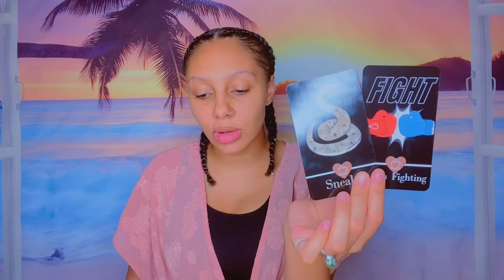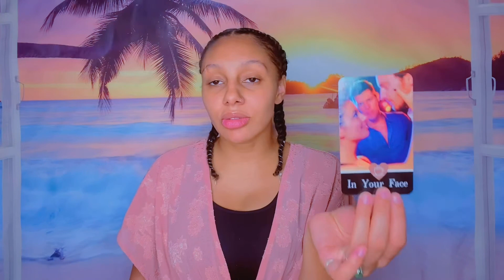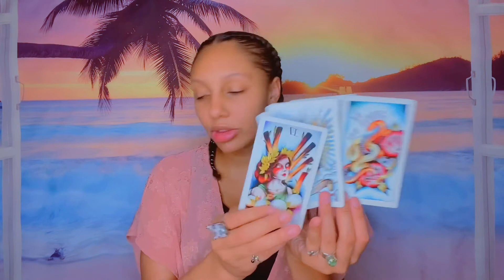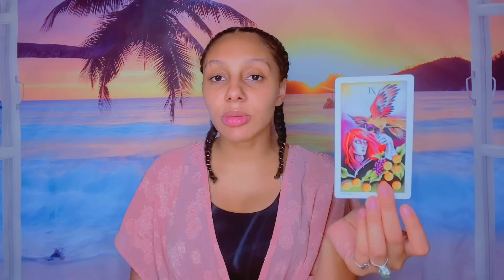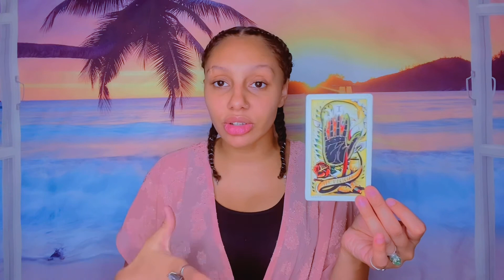Leo Love Reading| June 2021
Leo Love & Romance Reading|
June 2021

This is a general reading meaning this may not be your story! Apply the message where it applies & if it don’t apply then let it fly. However If you would like a more tailored to you life reading then feel free to book a personal reading with me!

✨My Personal Tarot Reading Menu is on my Instagram:  @LadypavoTV.
I offer 30 minute, 60 minute & 90 minute personal readings.